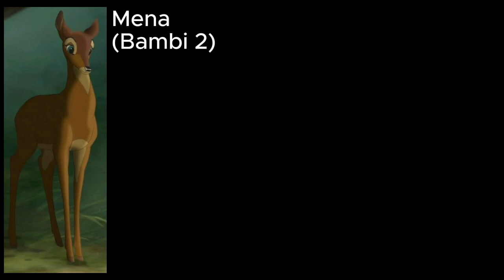Polski Dubbing by Świerszczu - Agata Buzek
0:00 Wstęp
0:06 Kida (Atlantyda - Zaginiony ląd/Atlantyda: Powrót Milo)
0:10 Fleur Delacour (Harry Potter [seria])
0:13 Mulan (Mulan II)
0:16 Nita (Mój brat niedźwiedź 2)
0:20 Linda (Rio)
0:23 Mena (Bambi 2)
0:26 Zakończenie